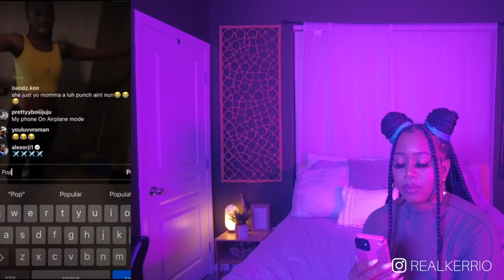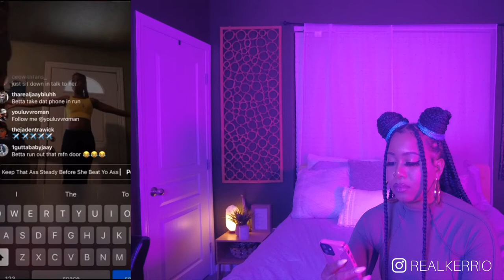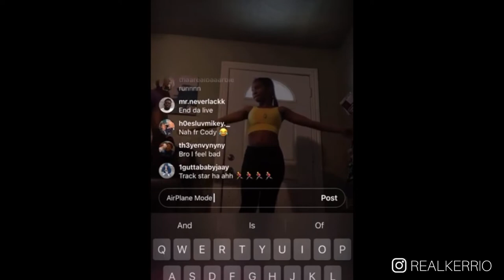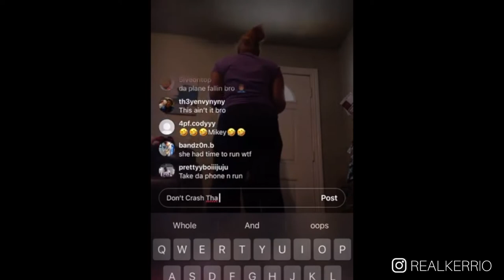Mom Embarrasses Daughter On Instagram Live! REACTION!